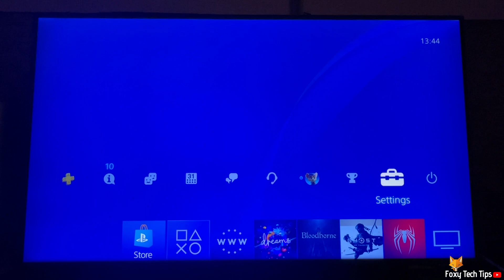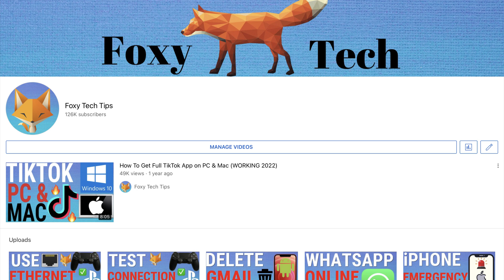PS4: Disable / Enable Pop Up Notifications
Easy to follow tutorial on turning popup notifications on or off on your Playstation 4 Console.  Are you sick of all the popup notifications appearing on your screen while playing PS4? its possible to get of all popups, or you can selectively choose which ones you want to receive. Learn how to manage PS4 popups now!

Steps:

- From the dashboard of PS4, go up to the control panel and swipe to the right until you get to settings, and open them.

- In settings, select ‘Notifications’ near the bottom.

- Now select ‘popup notifications’.

- You can now uncheck the box called ‘display popup notification’ to turn off all popups, or you can view the list of notification categories and manually choose which ones you want to be enabled or disabled.

- That is how you adjust your popup settings on PS4.